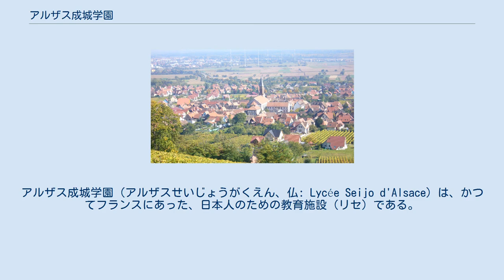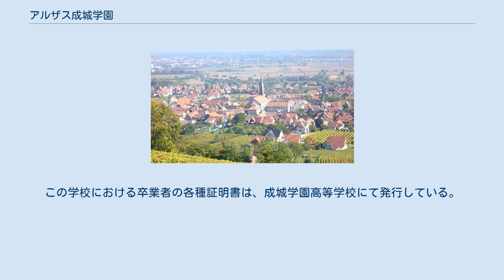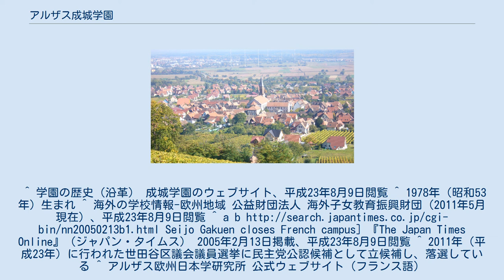アルザス成城学園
日本の私立中学校_(廃止)
日本の私立高等学校_(廃止)
オー＝ラン県
アルザス成城学園（アルザスせいじょうがくえん、仏: Lycée Seijo d'Alsace）は、かつてフランスにあった、日本人のための教育施設（リセ）である。
設置者は学校法人成城学園（東京都世田谷区）で、2005年（平成17年）に廃止されるまでの19年間に、合計556人が卒業した。
 アルザス成城学園のあった、キンツハイムの村 ドイツ国境に近い、アルザス地方オー＝ラン県の町、コルマール郊外のキンツハイム（Kientzheim）に、ヨーロッパやアフリカなどに駐在する駐在員の子弟を中心とした日本人のためのボーディングスクールとして、1986年（昭和61年）に開校した。
 中等部と高等部が同時に開設され、いずれも同年、文部省（当時）から在外教育施設として認定された。
古い修道院を改修した建物が校舎として使用されていた。
 独自性と国際性を持った子供を育てることが目標とされていたが、実際には駐在員の子弟だけではなく両親とも日本に在住する子女が「留学」してくるケースも多かった。
 アルザス成城学園の卒業生には、女優の深田あきや宮崎瑠依、ものまねタレントの山口知香、政治家の中山泰秀や羽田次郎、ラジオDJでサーファーの堀内尚子などがいる。
 バブル経済の崩壊後、日本経済の停滞に伴う現地日本人の減少と、少子化の影響から生徒数は急減、それに伴って2003年（平成15年）には中等部、2005年（平成17年）には高等部が、それぞれ順次廃止されて閉校となった（公益財団法人 海外子女教育振興財団のウェブサイトは閉校時期を、2000年3月と記載している）。
 2005年（平成17年）2月11日には、最後の卒業式を兼ねた閉校式が行われたが、このときに卒業した生徒は、わずか13名であった。
地元の関係者を含む約200人が出席したこの式典では、自身も成城学園の卒業生で、第80代日本国総理大臣を務めた政治家、羽田孜もスピーチを行い、アルザス成城学園の第一期卒業生のひとりである次男羽田次郎とともに学校の閉鎖を惜しんだ。
 アルザス成城学園閉の敷地建物は学校の閉鎖後、アルザス欧州日本学研究所（CEEJA）として使用されている。
この学校における卒業者の各種証明書は、成城学園高等学校にて発行している。
^ 学園の歴史（沿革） 成城学園のウェブサイト、平成23年8月9日閲覧 ^ 1978年（昭和53年）生まれ ^ 海外の学校情報-欧州地域 公益財団法人 海外子女教育振興財団（2011年5月現在）、平成23年8月9日閲覧 ^ a b Seijo Gakuen closes French campus] 『The Japan Times Online』（ジャパン・タイムス） 2005年2月13日掲載、平成23年8月9日閲覧 ^ 2011年（平成23年）に行われた世田谷区議会議員選挙に民主党公認候補として立候補し、落選している ^ アルザス欧州日本学研究所 公式ウェブサイト（フランス語）